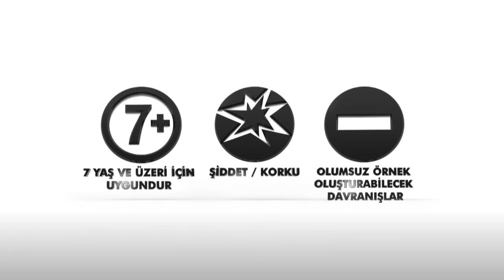İsimsizler 17. Bölüm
İsimsizler 17. Bölümde; İsimsizler'in çok yakından tanıdığı bir ismin aniden ortaya çıkmasıyla Fatih büyük bir şok yaşayacaktır.